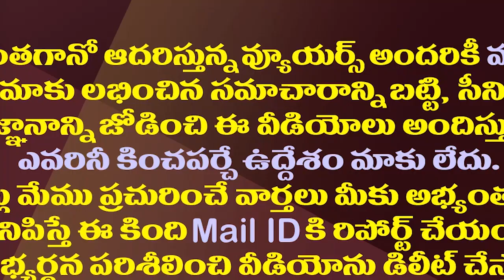జగన్ కు కావల్సిందే చేసిన మోడీ..విశాఖ కేంద్రంగా కొత్త రాజకీయం|New Political Equations After Modi Tour